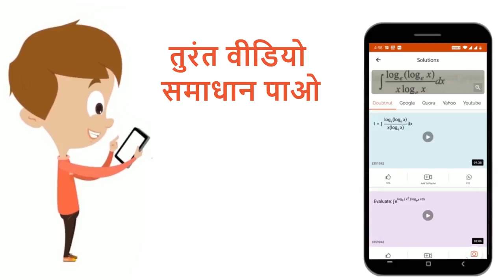फलनोंके उच्चतमया निम्नतममान ज्ञात कीजिए- f(x) = x^(3)+1, x in R. | 12 | उच्चिष्ठ और निम्निष्ठ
फलनोंके उच्चतमया निम्नतममान ज्ञात कीजिए- f(x) = x^(3)+1, x in R.
Class: 12
Subject: MATHS
Chapter: उच्चिष्ठ  और निम्निष्ठ
Board:Madhya Pradesh Board

👉 Have Any Query? Ask Us.